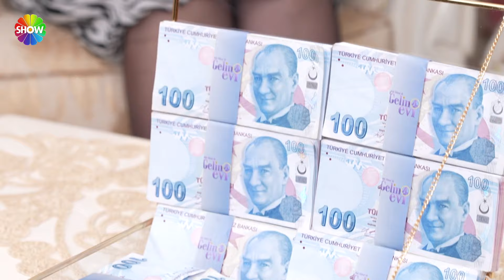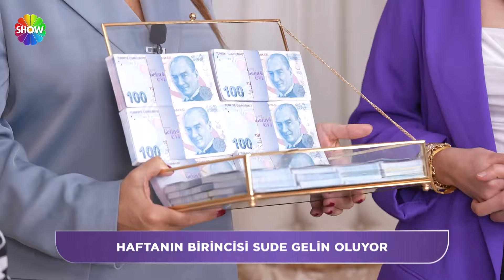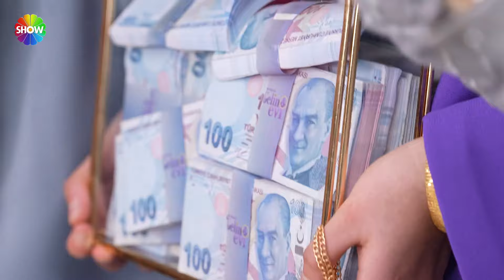Haftanın finalisti gelinleri şok etti 😵 | 1234. Bölüm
Aslı Hünel ile Gelin Evi'nin 1234. Bölümünde; 26 yaşında, 4 yıllık evli Ayşegül Dursun’un evine konuk olunacak. Adanalı ev sahibi, misafirlerine memleketine özgü sunumlar hazırlarken; rakipleri dekorasyonunu, misafirperverliğini, sofra sunumunu ve el emeği çeyizini değerlendirecek.